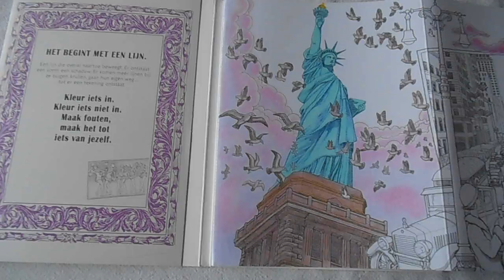New York kleuren voor volwassenen VBK Uitgevrijen